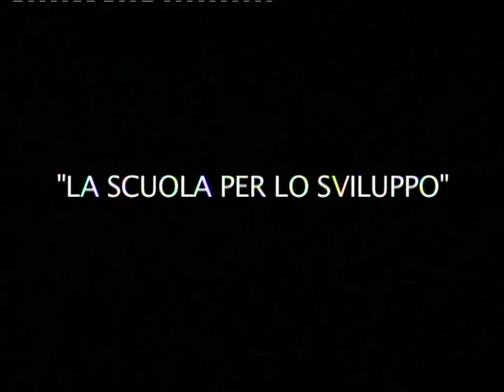A PROPOSITO DI MARE di Francesco Pileggi - Ins. Tutor Lina Stella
A Proposito di Mare è uno dei tanti Spot Educativi realizzati nella Scuola Don Lorenzo Milani diretta da Maria Miceli.
Spot Educativi sulla Comunicazione
Lo Spot è educativo, nel senso che i Bambini cercano di educare con questi gli adulti...
I Bambini sono "Educati"